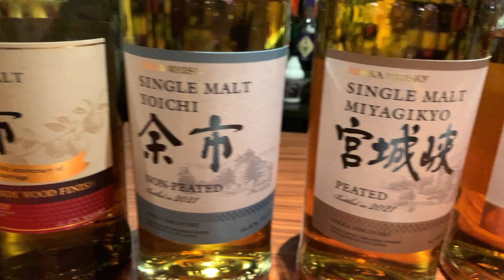沖縄のオーセンティックバー 坂梨 (Bar The Authentic Sakanashi)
いつもご視聴いただき有難うございます。
今回は久茂地にあるオーセンティックバー坂梨さんを照会します。動画では主に海外の人たちにも人気があるジャパニーズウィスキーを紹介していますが、全てを飲んだという訳ではなく、北海道の某所で出していただいた美味しいジャパニーズウィスキーの話から、バーテンダーさん自慢の坂梨セレクトがカウンターに並ぶ事になりました。またウィスキーを海底に沈めると熟成が進むと聞き通常のボトルと飲み比べをしてみましたが、素人には正直違いが分からず。皆さんも是非海底ボトルの味比べにチャレンジしてみてください。